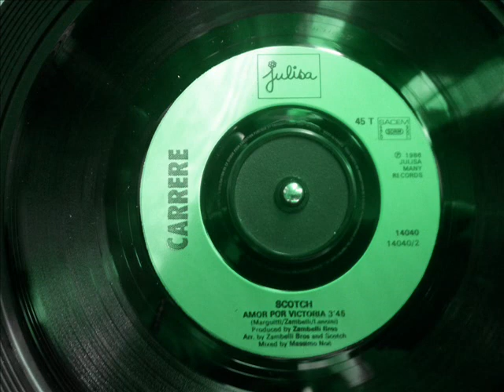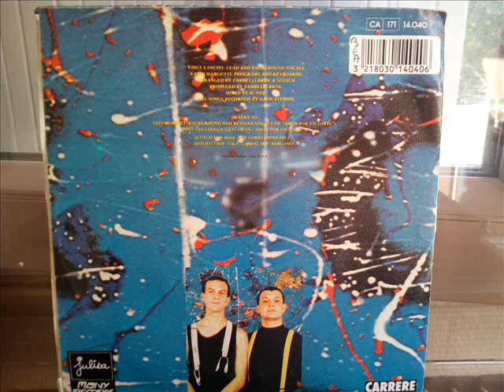Scotch : Amor por Victoria [Face B][1986]